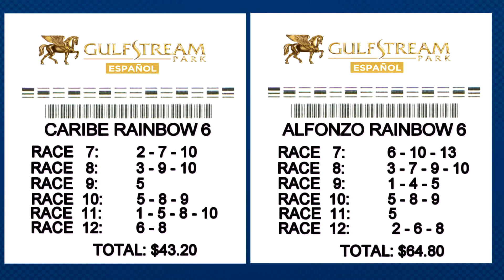Show de Pronosticos - 10 de Febrero 2018